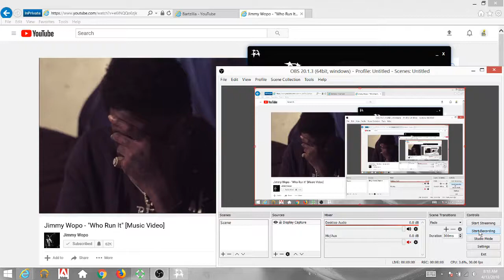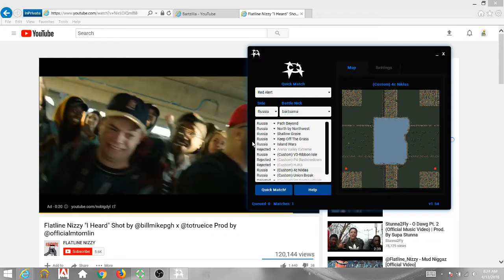BART VS KATSH AKA BARTMAN COMETH (RANKED 4C)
ranked 1v1 4c niklas
red alert cnc net 5 ladder gameplay
tanking vs building